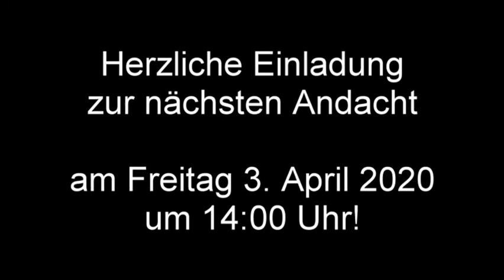Online-Andacht am 29. März 2020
Wir feiern kurzen (10 Minuten) gebärdensprachlichen Gottesdienst. Wir an verschiedenen Orten, aber alle gemeinsam zusammen mit Gott.